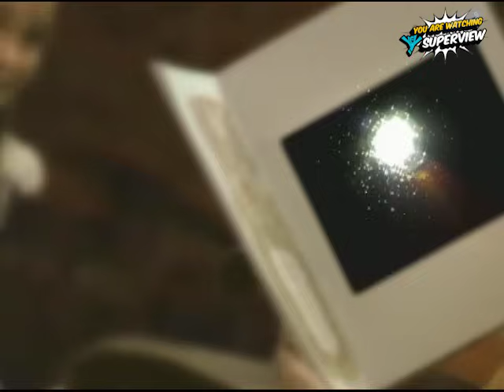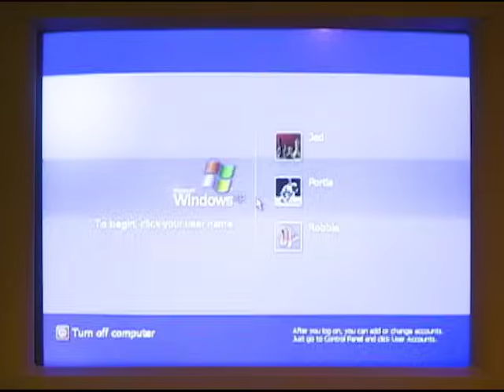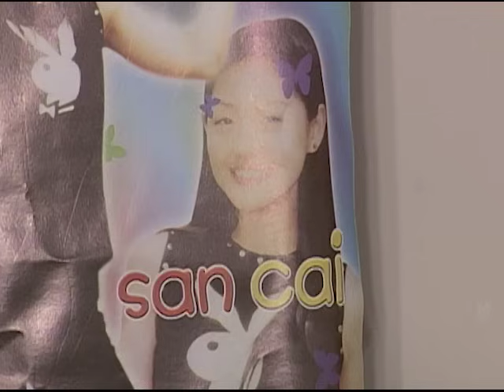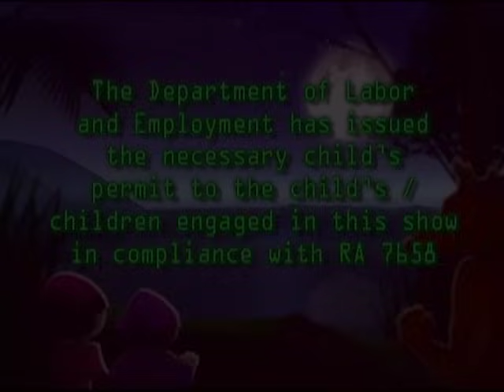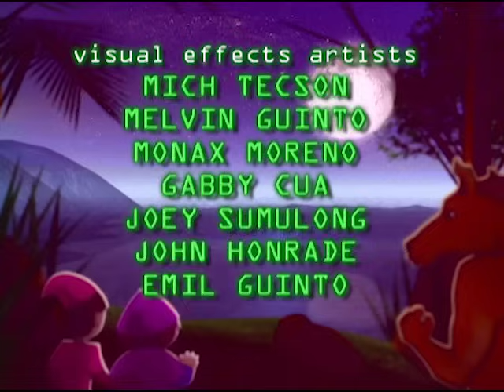Wansapanataym: The Perfect Girl Full Episode | YeY Superview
Ang boy genius na si Jojo, may naimbentong AI robot! Kilalanin si Sunshine aka "The Perfect Girl!" 👧